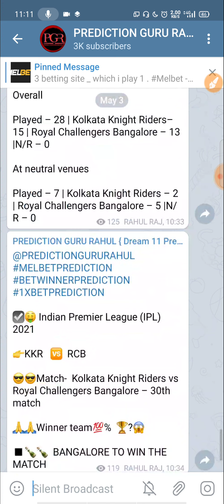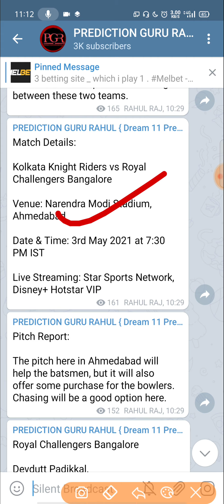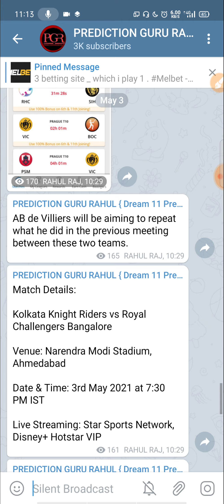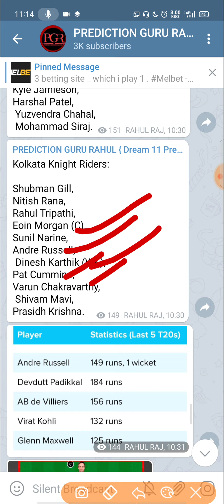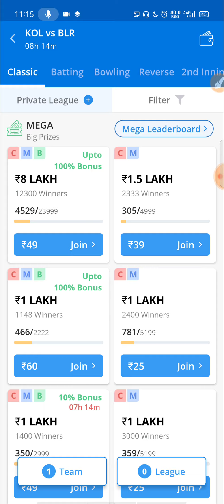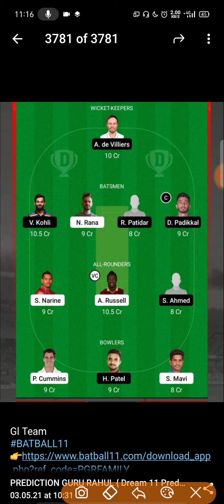RCB VS KKR 30TH IPL MATCH | DREAM11 TEAM PREDICTION | H2H + GL TEAM | MATCH ANALYSIS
This Video involves Full Match Preview of the 30th Match of Indian Premier League ( IPL ) 2021 BANGLORE aND KOLKATA